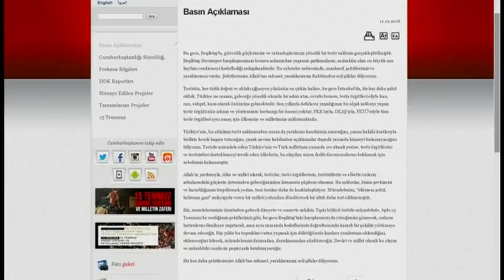土耳其再遭恐袭 一分钟内2连爆29死 [20161211]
土耳其再遭遇严重的恐怖袭击。当地时间星期六晚上，一场球赛落幕几个小时之后，就在人群逐渐散去的时候，场外在短短的30秒内，连续发生了两次爆炸。当局宣布，死者人数已经增加到29人，另外还有上百人受伤。这是土耳其今年6月机场大爆炸、夺走45条人命以来，又一起最严重恐怖袭击。总统埃尔多安发出严厉谴责，并认定，这是一起恐怖袭击。

目击者 依斯迈：“在人群的尖叫声中，我听到警员说：别喊，别让肇事者得逞。我当时只想回家，我无法待在那边，这些声音，我依然历历在目。”

土耳其内政部长 苏莱曼：“我们一共有29人罹难，其中只有2人是平民，27人是警察，包括一名警长和高级警官。”